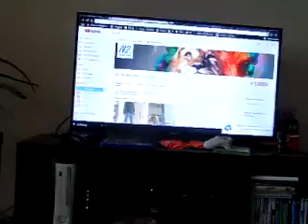Saturday/Sunday morning hockey talk Season 2 #2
This is my hockey talk about the last fla panther game.